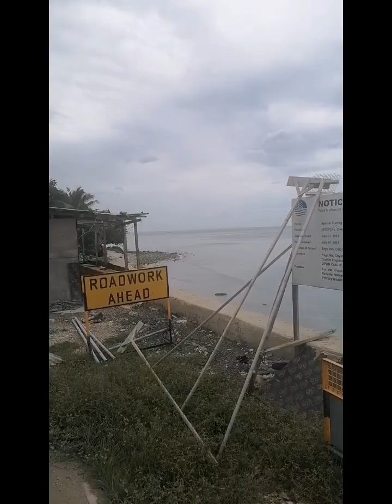Highlights of Going home from Samboan via SunRays bus 😍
4hours Travel going to Southbus Terminal from Samboan. Capturing the seaview.